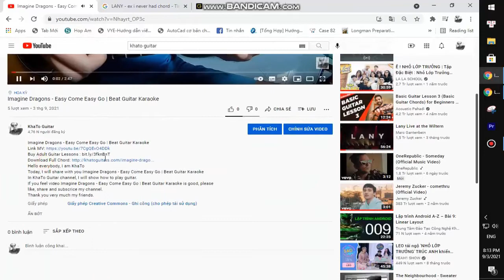The Witcher Joey Batey - The Golden One | Guitar Tutorial